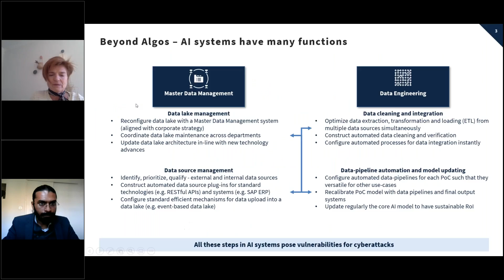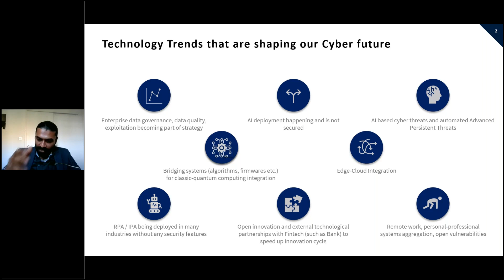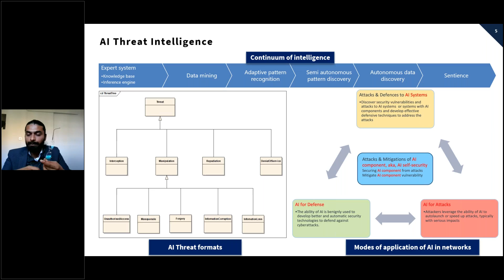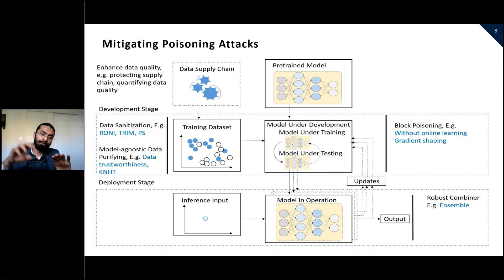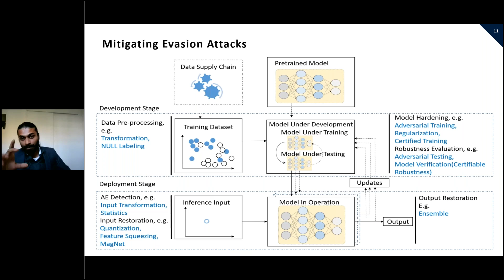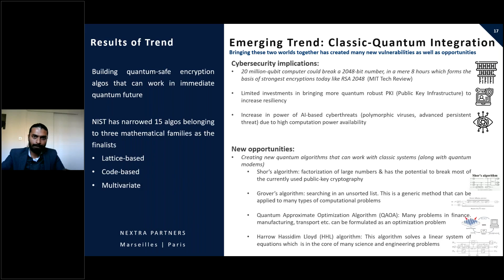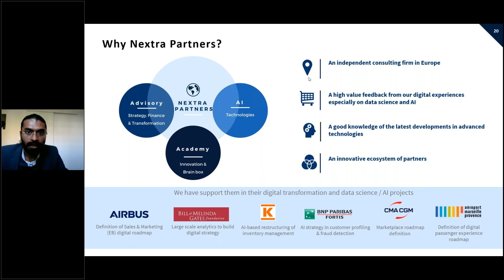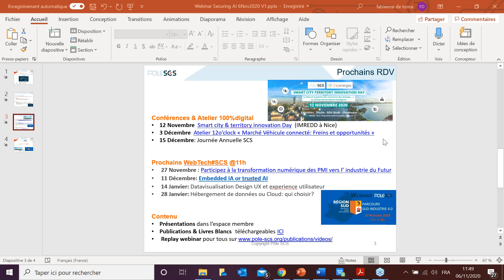WebTech#SCS Securing AI cannot wait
Avec Nextra Partners